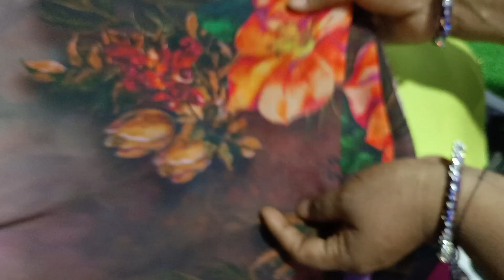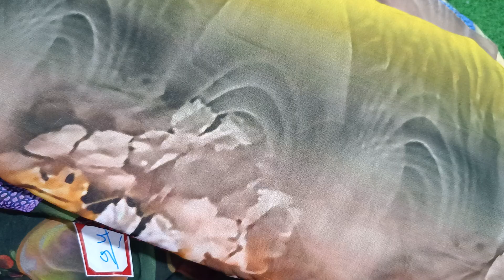lezar digital bits collections 6300671932